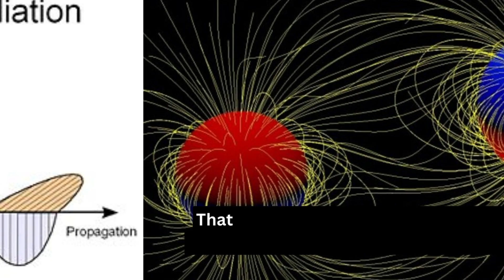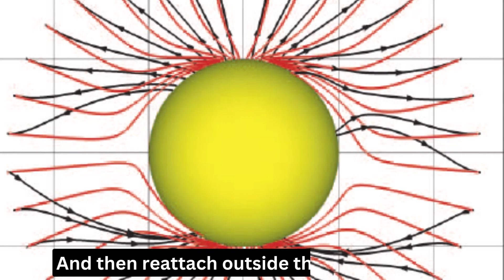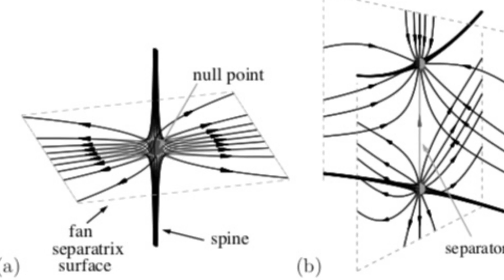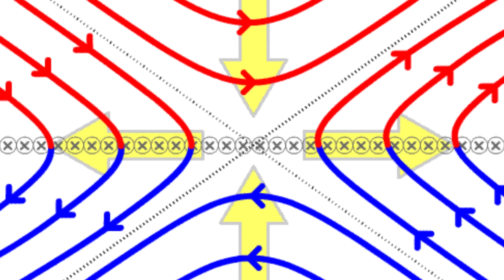Breaking News: NASA's Startling Revelation About the Sun's Strange Behavior!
NASA revealed something weird is happening to the sun,

NASA Reveals Something Weird Is Happening To The Sun,
What is NASA doing about the sun?,
Why is the sun looks weird today?,
What's going to happen with the sun?,
Will our Sun become a black hole?,
There's Something Weird Going on in The Sun's,